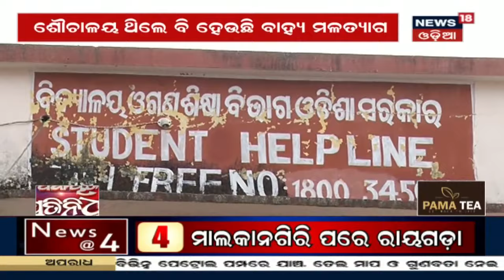Panchayat Pratinidhi | ଆଜି ପଞ୍ଚାୟତ ପ୍ରତିନିଧିରେ ବୁଢ଼େଇଶୁଣି ପଞ୍ଚାୟତ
ଆଜି ଆସନ୍ତୁ ପଞ୍ଚାୟତ ପ୍ରତିନିଧିରେ ବୁଲିଯିବା ବୁଢ଼େଇଶୁଣି ପଞ୍ଚାୟତର ଲକ୍ଷ୍ମନାପାଲୀ ଗ୍ରାମ | ଏହି ଗ୍ରାମରେ ୨୦୦ରୁ ଅଧିକ ପରିବାର ରୁହନ୍ତି | ଆସନ୍ତୁ ଜାଣିବା ଏହି ଗ୍ରାମ ଉପରେ ଆଉ କିଛି ବିଶେଷ ତଥ୍ୟ News18 Odia ମାଧ୍ୟମରେ | 3rd Feb 2020 |